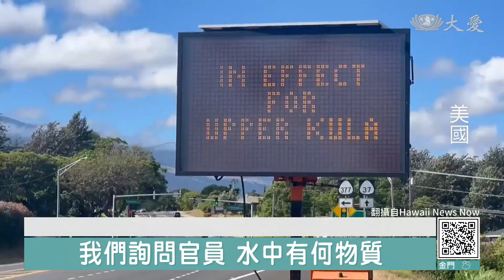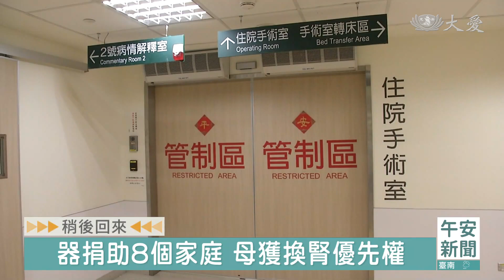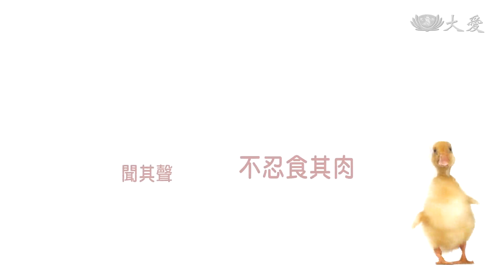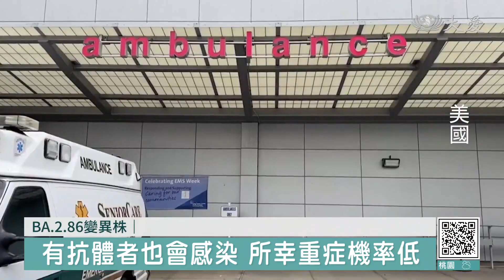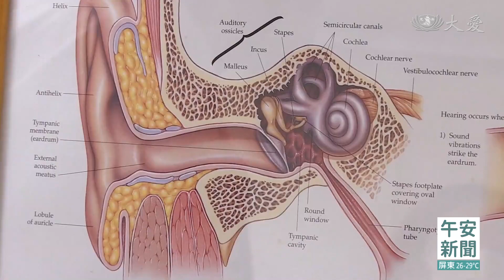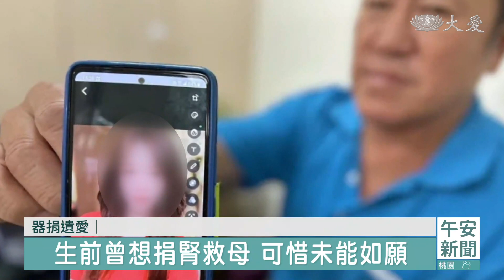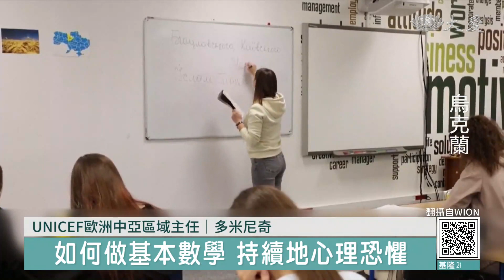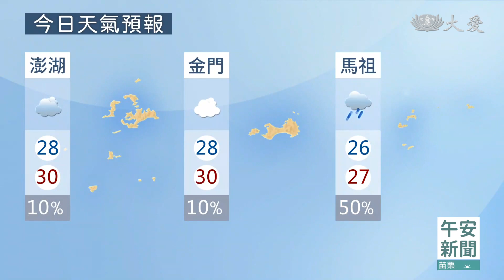大愛新聞 2023-08-30 1200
00:00 - 新聞片頭 07:08 - [國際] 拉海納百廢待舉 水源汙染飲用不安全
15:00 - [國際] Omicron新變異株再起 重複感染率高
17:31 - 前庭復健減少暈眩 醫師經驗不藏私
19:44 - 父親忍痛捐愛女器官 拯救8個家庭
23:24 - [國際] 127年水管撐不住了 紐約地鐵站下大雨
24:43 - [國際] 疫情+戰爭雙重打擊 烏克蘭孩童學習斷層